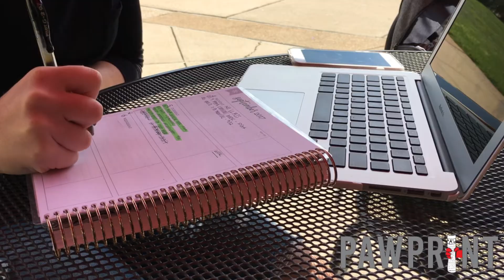MU Shares Freshman Fears and Senior Successes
I asked freshmen and seniors their fears. Check out their responses in this video!